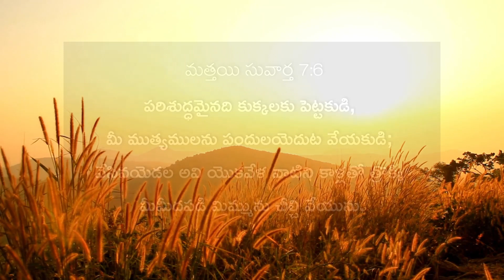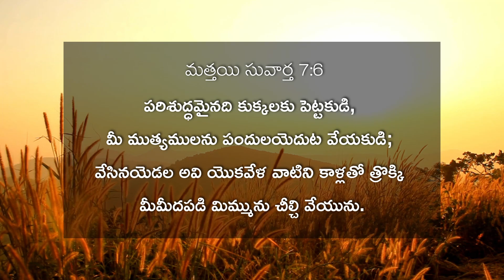పరిశుద్ధమైనది కుక్కలకు పెట్టకుడి, .. పందులయెదుట వేయకుడి | Matthew 7:6 | Daily Manna | 18-9-2023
the "Daily Manna" Bible concept emphasizes the importance of regularly connecting with the Scriptures and seeking divine guidance, wisdom, and inspiration for daily living. It is a way to build a deeper relationship with God and grow spiritually through studying and applying His Word.